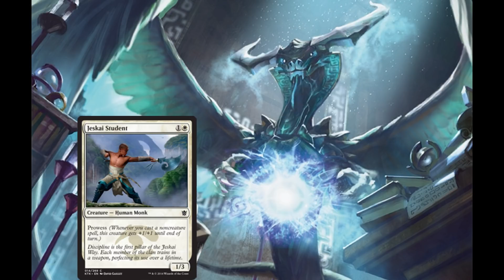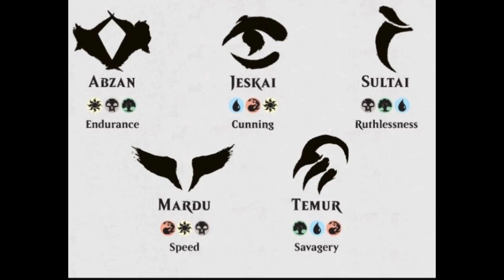Las crónicas de Bolas: Susurros de traición (E4)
Después de arriesgar la vida de su gente para salvar a Tae Jin, Yasova exige que termine la historia de Bolas y Ugin, lo que revela su siniestra conclusión.